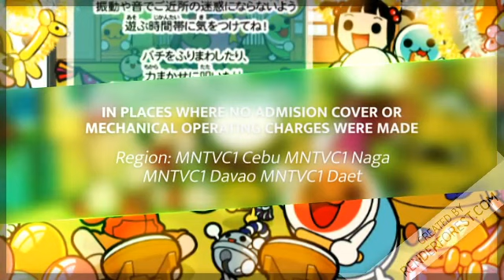Minecraft TV Channel 1 Games & Movies - Sign-Off (effective 5/10/2020)